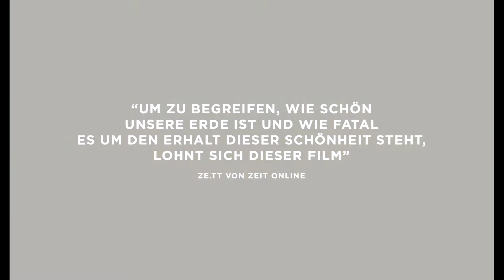DIE EPOCHE DES MENSCHEN Trailer German Deutsch OmU (2020)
DIE EPOCHE DES MENSCHEN, ein Film der vielfach preisgekrönten Künstler und Filmemacher Jennifer Baichwal, Nicholas de Pencier und Erward Burtynsky, spannt den Bogen von den kilometerlangen Betonwällen, die inzwischen mehr als die Hälfte von Chinas Küsten schützen müssen, über die weltweit größten Bagger im Tagebau in Nordrhein-Westfalen, eine Pottasche-Mine im Ural, die sibirische Industriestadt Norilsk, das australische Great Barrier Reef bis hin zu Verdunstungsbecken in der Atacama-Wüste, wo Lithium gewonnen wird, das in psychedelischen Farben schillert. Aus Sicht der Anthropocene Working Group ist inzwischen der Mensch so beherrschend für das Schicksal des Globus, dass diese Änderung der Balance ausreicht, um ein neues Erdzeitalter auszurufen. Die Filmemacher sind um den Globus gereist, um mit modernster Kameratechnik die Beweise dafür zu sammeln und spürbar zu machen, wie sehr der Mensch den ganzen Planeten dominiert.

Regie: Jennifer Baichwal, Nicholas De Pencier, Edward Burtynsky